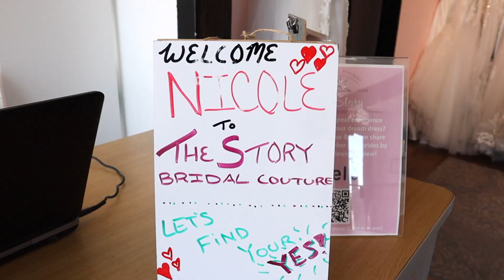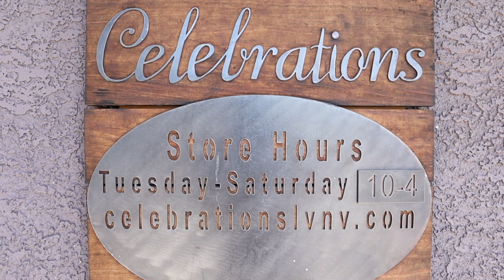Our Dream Wedding Journey: I said YES TO THE DRESS | WEDDING SERIES EP. 3 | NicoleandBrolin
Hey there, fabulous viewers! We're Nicole and Brolin, and we're beyond excited to have you join us on our unforgettable wedding series. After saying "I do" during the pandemic in 2022, we're now embarking on an epic mission to plan the wedding of our dreams. We're here to document every single moment, not just for nostalgic reflections in 20 years but also to take you along on this incredible ride!

I CANNOT BELIEVE I said yes to the dress and that I'm getting married in a non-traditional white dress! All the traditional brides are *shaking!* I'm so excited about my dress and I love it so much!

In this video, watch me try on beautiful weddings gowns that I didn't say yes to and hopefully it inspires any future brides with their search to find their dream dress (even if it's not traditional) .

Instagram: @nicoleandbrolin / @nicolesharmaine